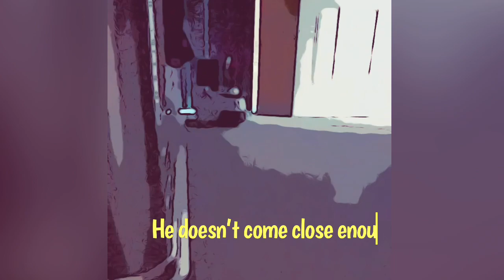Hide and Seek with Amazon Astro, Is he afraid of the dark?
Happy New Year everyone!   I know it’s long overdue for our next video.  We’re planning to make the next two videos  in this order after this one.  Exploring Lucky robot from Clicbot and Welcoming  Loona into our robots family.

We’re still learning about Astro and with recent updates , Astro is able to play hide and seek!    So, let’s see how well he played.